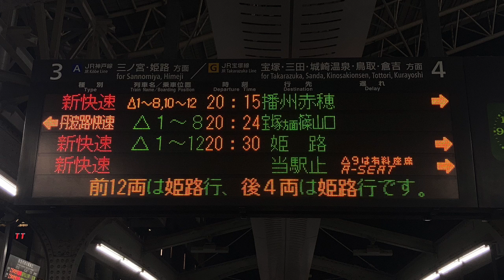【音声のみ】【非密着】【三角印13番から16番】新快速16両編成の自動放送 JR西日本 JR神戸線 大阪駅 2024/1/5 A-SEAT指定席券不要の放送つき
0:06 姫路行きは三角印の1番から12番、姫路行は三角印の13番から16番で
0:20  A-SEAT指定席券不要の放送
「9番の」となるべきですが「9番で」と読み上げられています。
1:25 「姫路行きは三角印の1番から12番、姫路行は三角印の13番から16番で」の英語放送
3:07 大阪行きは三角印の1番から12番、姫路行は三角印の13番から16番で
3:44 前12両は大阪行、後ろ4両は姫路行です